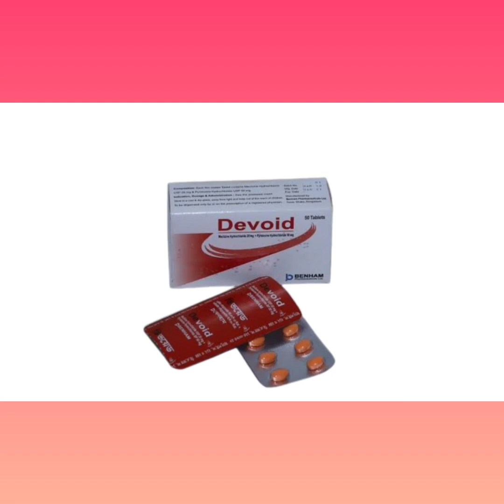Devoid Tablet Bangla/ বমি বমি ভাব এবং বমি দূর করার ঔষধ/ Devoid Tablet এর কাজ কি/Devoid Tablet Review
Devoid Tablet Bangla/ বমি বমি ভাব এবং বমি দূর করার ঔষধ/ Devoid Tablet এর কাজ কি/ Devoid Tablet Review নির্দেশনা :
বমিবমি ভাব কিংবা বমি মাথাঘোরা  বিকিরণজনিত বা ভ্রমণজনিত অসুস্থতা মাথা ঝিমঝিম এবং ভেস্টিবুলার তন্ত্র আক্রান্তের অসুখে যেমন-মেনিয়ারস্‌ সিনড্রম ল্যাবিরিনথাইটিস এবং অন্যান্য ভেস্টিবুলার অসুবিধায়  যে মাথা ঘোরা ভাব হয় তার প্রতিরোধ এবং চিকিৎসার জন্য।

মাত্রা ও সেবনবিধি : সমন্বয়কৃত নির্ধারিত মাত্রা মুখে সেবনযোগ্য। বমি ও বমিবমি ভাব  ১টি করে ট্যাবলেট দিনে ১-২ বার অথবা চিকিৎসকের পরামর্শ অনুযায়ী।
ভ্রমণজনিত অসুস্থতা: প্রাথমিকভাবে দৈনিক ১-২টি ট্যাবলেট। ভ্রমণের এক ঘন্টা পূর্বে এবং ভ্রমণ সময়কালের জন্য প্রতি ২৪ ঘন্টায় পুনরায় ১টি করে গ্রহণ করা যেতে পারে।

পার্শ্ব প্রতিক্রিয়া :
ঝিমুনিভাব শুষ্ক মুখ কদাচিৎ প্রস্রাব আটকে থাকা  ঝাপসা দৃষ্টি দেখা যেতে পারে। দীর্ঘদিন ধরে অতিরিক্ত মাত্রায় পাইরিডক্সিন সেবনে সেনসরি নিউরোপ্যাথি হতে পারে।

গর্ভাবস্থায় ও স্তন্যদানকালে ব্যবহার : মেক্লিজিন হাইড্রোক্লোরাইড: গর্ভকালীন ক্যাটাগরী-‘বি’। মানুষের ক্ষেত্রে বৃহৎ আকারের গবেষণায় ভ্রুণের উপর এর কোন পার্শ্ব প্রতিক্রিয়া দেখা যায়নি। প্রাপ্ত তথ্যাদি অনুযায়ী এটা বলা হয় যে মেকিজিনের টেরাটোজেনিক ঝুকি সবচেয়ে কম এবং গর্ভাবস্থায় বমি বমি ভাব ও বমির চিকিৎসার জন্য এটা প্রথম পছন্দের ওষুধ। গর্ভকালীন ক্যাটাগরী   নিজেই নিরাপদ হিসেবে বিবেচিত এবং গর্ভবতী মহিলাদের ক্ষেত্রে ভ্রুণের ক্ষতির কোন প্রমাণ পাওয়া যায়নি  তাই নিরাপদে ব্যবহৃত হচ্ছে।

স্তন্যদানকালে : যদিও মাতৃদুগ্ধের সাথে নিঃসৃত হয় তবুও ছোট বাচ্চাদের জন্য এটা ক্ষতিকর প্রমাণিত হয়নি।Devoid_Tablet_Bangla